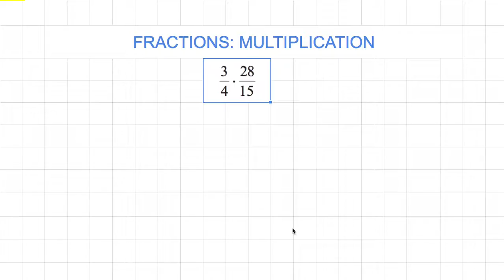[숫자와 논리] 338 - Fraction Multiplication